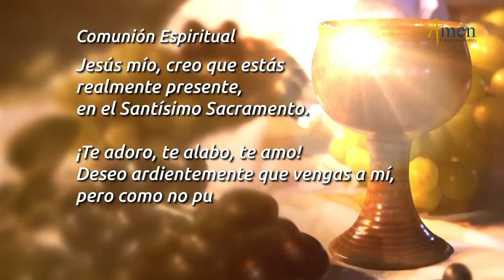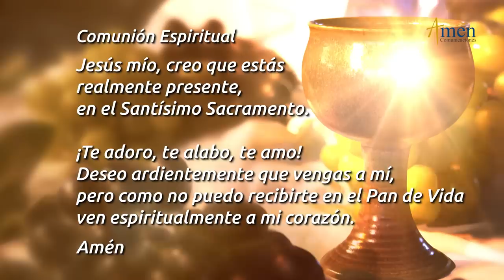Misa de Hoy Jueves 23 de Septiembre 2021 l Padre Carlos Yepes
Santa misa de hoy Jueves 23 de Septiembre de 2021 con el Padre Fabio Giraldo

Salmo: 149 (148): El Señor ama a su pueblo.

Temporada de Septiembre: ¿Qué es el Amor?

INTENCIONES
Coloca tus necesidades, peticiones y acciones de gracias de la misa del día de hoy,  digitándolas en los comentarios de este video. Los Padres Carlos Yepes y Fabio Giraldo
oran por ti.

ÚNETE CADA DÍA:
Encuentra oraciones como:
Evangelio de Hoy, Misa de hoy, Santo Rosario, Ángelus, Coronilla a la Divina Misericordia, oración católica oficial: Liturgia de las horas, La oración de la mañana de hoy (Laudes), la oración de la tarde de hoy (Visperas), la oración de la noche de hoy (Completas), todo en un mismo canal al alcance de toda la comunidad.

Síntesis:

¡SI TU COSECHA NO ES LO ESPERADO, BUSCA AL SEÑOR: TE ACOGE, LE AGRADAS Y LE GLORIFICAS!

En la misa de hoy, (Eucaristía Digital) jueves 23 de septiembre 2021, se recuerda a San Pío de Pietrelcina, se nos invita a buscar el Amor Verdadero que proviene del Padre, que nunca rechaza, utiliza y engaña, sino que da generosamente Pureza, Fidelidad, Salvación y Vida Eterna desde Jesús.

Medita:

Preocúpate por fortalecer tu cuerpo como Templo del Espíritu Santo.

Avanza en el mar de la vida de la mano de Dios y todo lo obtendrás de acuerdo a Su Voluntad.

El Señor llena de victoria a los humildes, sus fieles cantan jubilosos.

Decide:

Seguir el camino de Jesús que te lleva a una vida con sentido y plenitud.

Desear ver a Jesús desde la misión de amor encomendada con los hermanos.

Permanecer en Jesús para alcanzar la salvación, la felicidad verdadera y la vida en abundancia.

“EL SEÑOR AMA A SU PUEBLO”